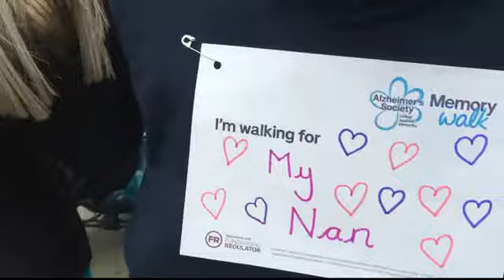Memory Walk Temple Newsam. 22nd September 2018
More than 4,000 people joined forces to unite against dementia at Leeds Memory Walk at Temple Newsam.